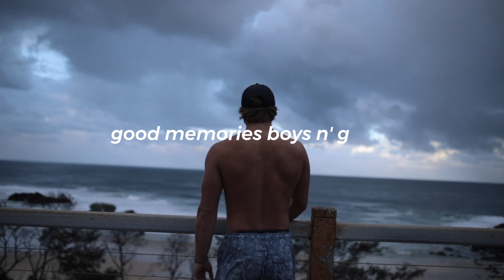scotts head x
this was a little trip I went on with the majority of my friend group. had a blast and surfed heaps, cheers legends xx

feeding the family - spacey jane